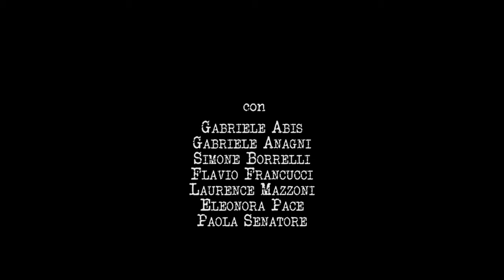il castello trailer officiale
Il
Castello
di
Franz Kafka

regia e drammaturgia
Francesca Caprioli

con:
Gabriele Abis
Gabriele Anagni
Simone Borrelli
Flavio Francucci
Laurence Mazzoni
Eleonora Pace
Paola Senatore